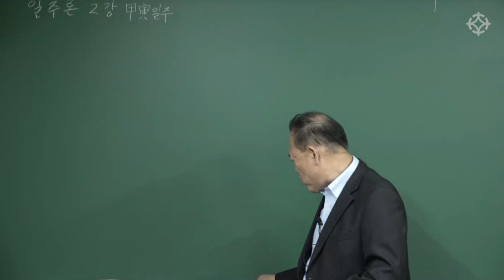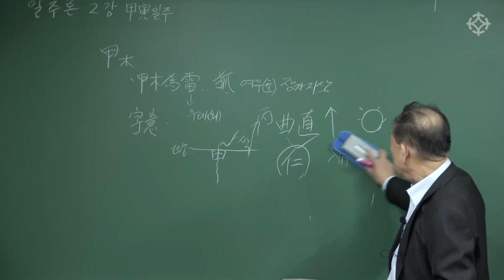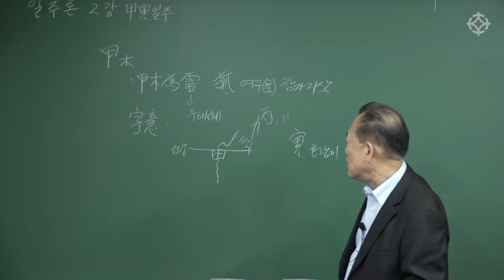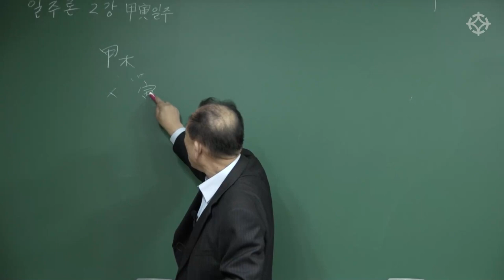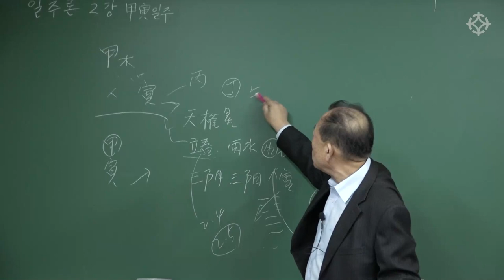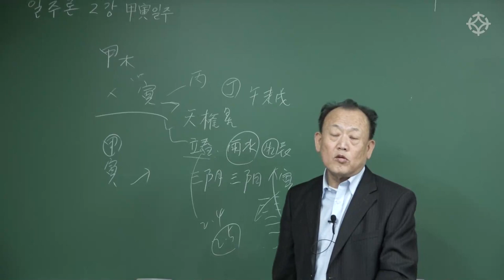갑목론 甲木론(1): 寅.卯.辰 월령해설 : 일주론 - 한상정 선생님 [대통인.com]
생명론으로 풀어보는 일주론!
한상정 선생님의 신규 강좌는

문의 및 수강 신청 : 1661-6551